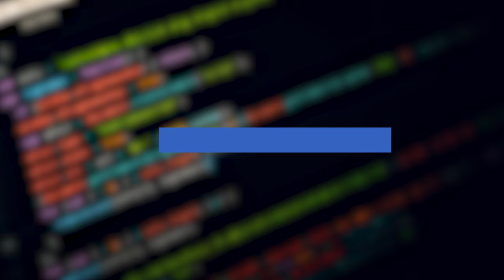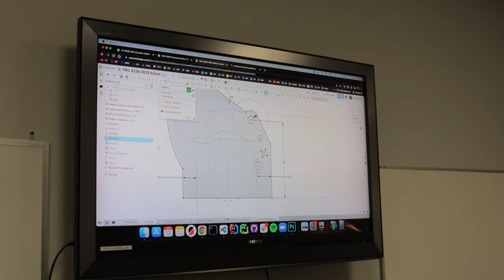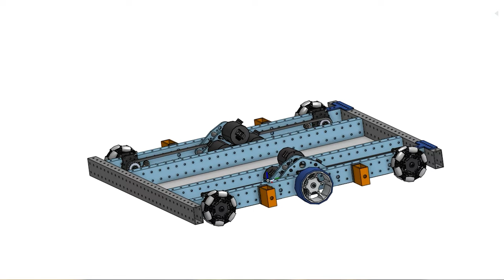FRC 6328 2022 Week 1 & 2 Open Alliance Summary Video